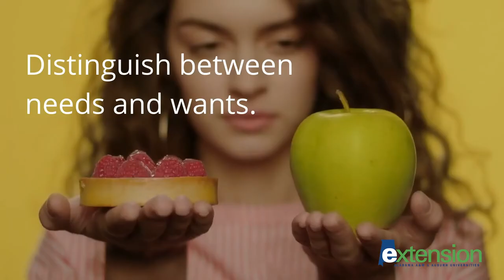Cost Cutting Strategies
Many households have a fixed income, especially among senior adults. Typically, household income has to last an entire month before additional funds are received. Therefore, a spending plan is necessary to make ends meet.

Planning is a key factor in determining how successful a household is in managing and allocating resources. Rather than approach financial decisions thoughtlessly or spontaneously, families should be intentional in their spending.

Planning helps families to have more control over finances as they set boundaries for spending. With a plan to guide them, overspending and impulsive spending are reduced. They can also allocate money to savings and emergency accounts and achieve financial household goals.

While some habits are hard to break, basic financial strategies can make a huge difference in the use of available resources. This video offers simple strategies to aid individuals and families to cut spending and stretch household dollars.